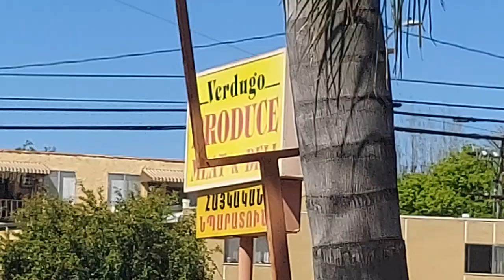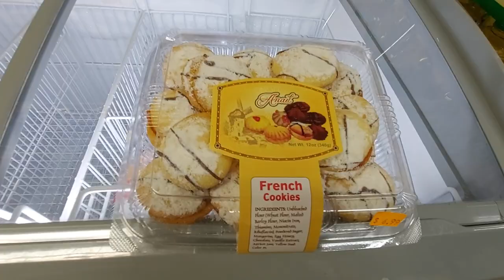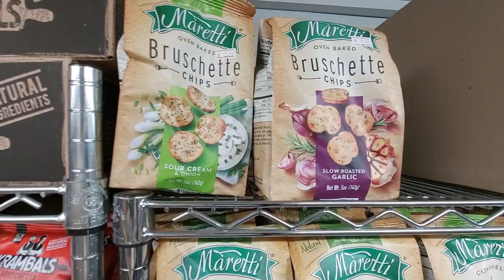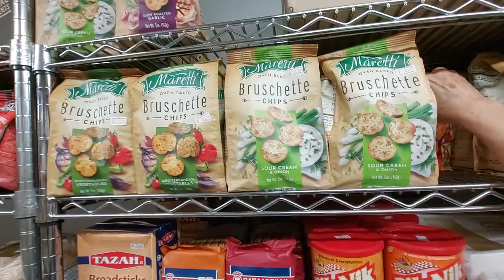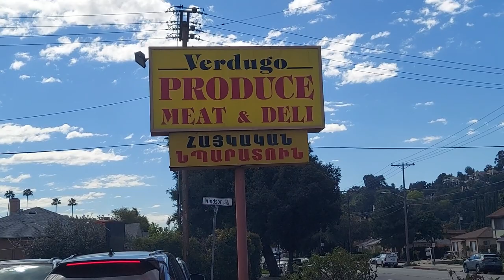🛵 CHECK OUT My Neighborhood Market - "VERDUGO MARKET" 🍇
PLEASE GO CHECK OUT THIS STORE OR ORDER ONLINE AND TELL THEM KATIE KIDMAN SENDS HER LOVE.
Leave a Comment for the Owner and the nice ladies that work there...give them a thumbs up.. Much L❤️ve to them for their hospitality. 💯%👍📸